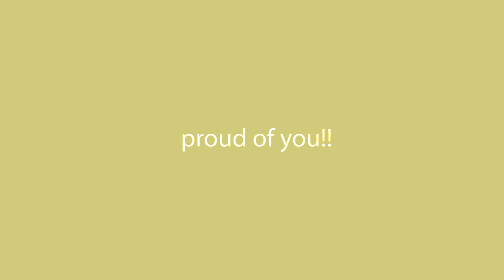Leg & glute workout - home workout - 35 mins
Today is leg day - prepare for lots of lunges! You'll need dumbbells and a mini band BUT you can totally do this workout completely bodyweight. Complete the Burnout after every set in Circuit 1&2.

Circuit 1
X Squat Front Lunge (L)
X Airplane
X Squat Front Lunge (R)
X Airplane

Burnout
X 10 side steps per side
X 20 abductors
X Pulsing jump squats

Circuit 2
X Goblet Squat
X Curtsy Reverse Lunge (L)
X Curtsy Reverse lunge (R)
X Weighted Side Kick (L)
X Weighted Side Kick (R)

Circuit 3
X Squat back Step (L)
X Squat back step (R)
X Banded Glute Bridge
X Banded Bridge Abductors
X Leg Raise (L)
X Leg Raise (R)

For more workouts follow me at

12 week workout guide